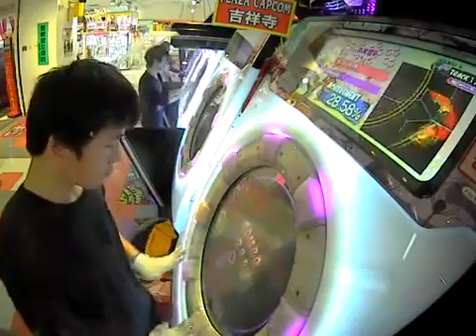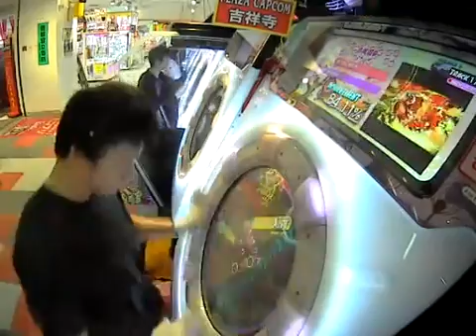【maimai】Our Wrenally MASTER SSS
player:Pet*H07 | 2-0-1。やったぁ！！！